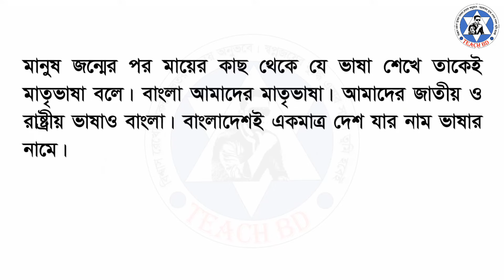মাতৃভাষা কাকে বলে?